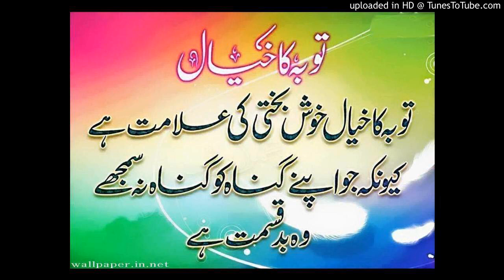Pashto Naat 2015 | Pashto Hamd | Shan Yousufzai and M.Arif New Pashto Hamd 2015 | Allah Ho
Pashto Naat 2015 - Pashto Hamd - Shan Yousufzai and M.Arif New Pashto Hamd - Allah Ho